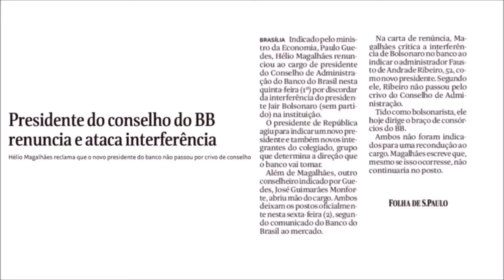Editor mostra em entrevista a agonia por um bombeiro ser autor do atentado contra jornal que dirige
CLIQUE E ASSISTA! O jornalista José Antônio Arantes, editor da Folha, o site iFolha e da Rádio Cidade de Olímpia, foi entrevistado no início da manhã de sexta-feira, 02, no programa TV Despertador, da TV Cidadania, no YouTube, pelos jornalistas Flávio Panunzio e Florestan Fernandes Jr, onde detalhou a situação preocupante que está vivenciando após a descoberta e a não decretação da prisão preventiva do bombeiro incendiário que confessou ter ateado fogo no prédio onde trabalha e reside.
O jornalista colocou o que entende ser os pontos falhos e comprometedores no depoimento do bombeiro incendiário Cláudio José Azevedo de Assis, o Cláudio Báia, que praticamente comprovam, entre outras coisas, que ele não agiu por conta própria e teve um mandante ou um grupo de mandantes por trás de seu ato criminoso.
Como acreditar que alguém que joga três celulares em um rio não esteja querendo evitar que se chegue aos seus contatos e, portanto, aos que trabalharam junto para a consecução deste verdadeiro ato de terrorismo contra a liberdade de imprensa e a própria democracia.